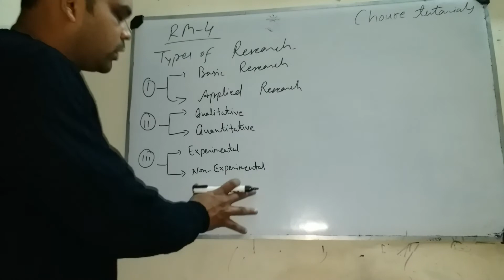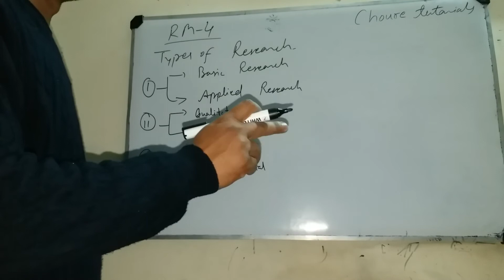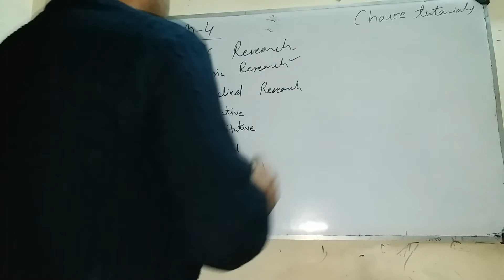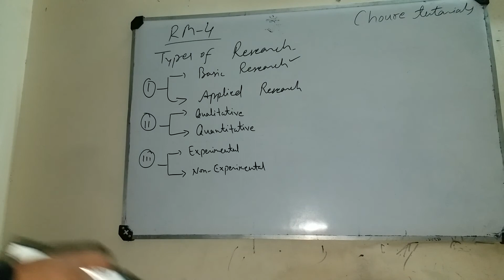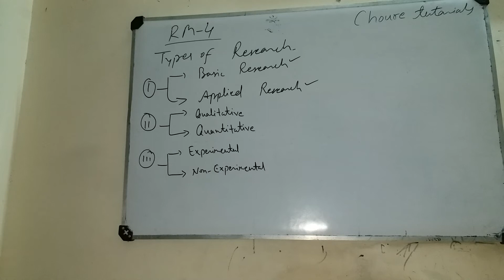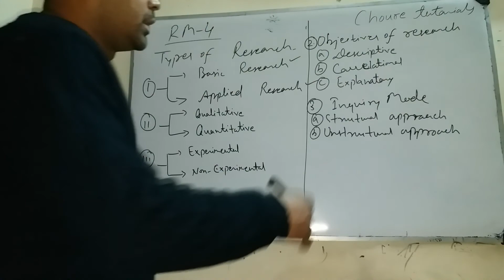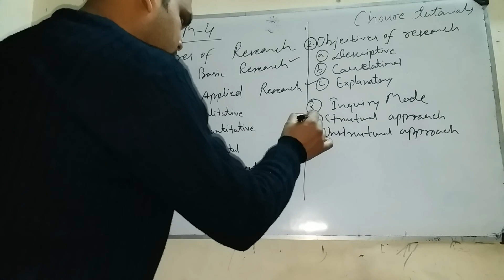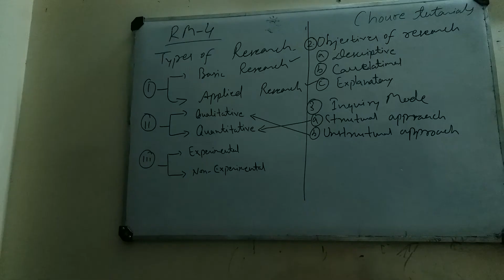RESEARCH METHODOLOGY II (RM)-4 II WHAT IS RESEARCH II HOW TO DO PHD II IN ANY DISCIPLINE II